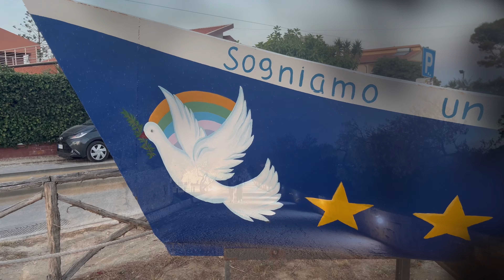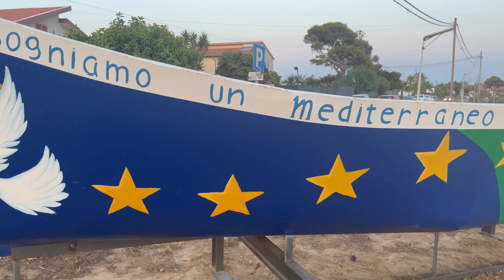Sicilia in Camper La Valle dei templi e la scala dei turchi